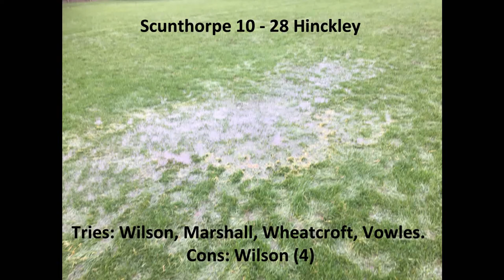Scunthorpe RFC v Hinckley Hornets Highlights 26/10/2019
The Hornets need a big performance and quickly to start heading up the table. Will it be today?